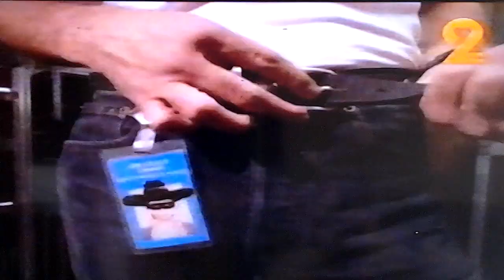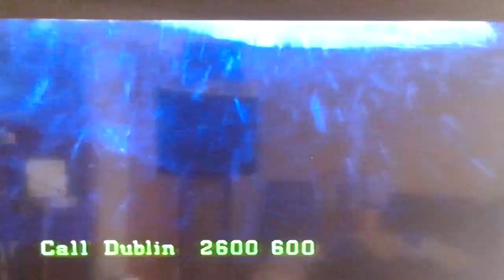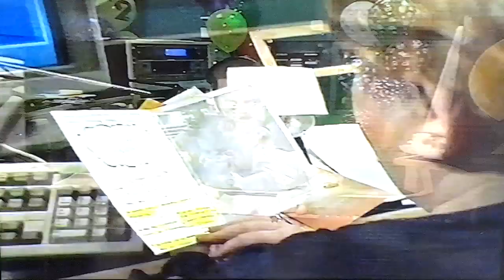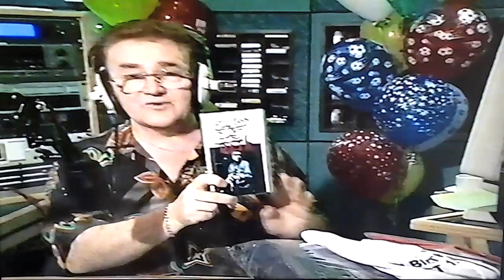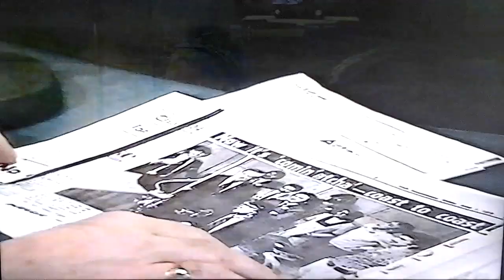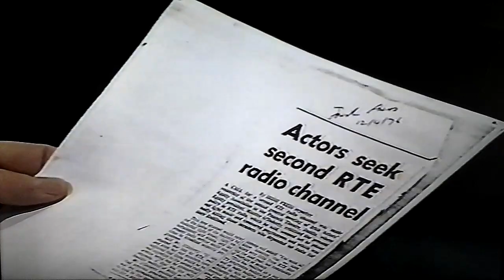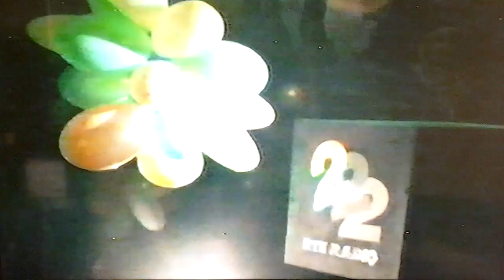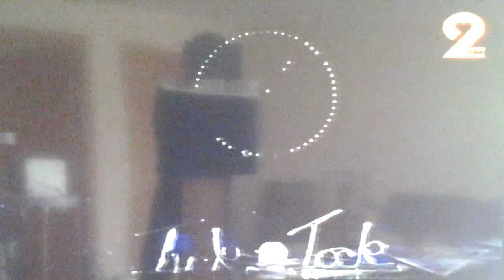RTE 2FM Radio 15th birthday on RTE TV - 31/MAY/1994. Part 4 Larry Gogan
The Golden years of 2FM! This special programme was a "simulcast" with RTE TV to celebrate RTE 2FM's 15th birthday in 1994, from the RTE 2FM radio studios.. Ian Dempsey, Gerry Ryan and Larry Gogan presented one hour each on that morning, from 9 am to 12 noon of 31st May 1994.
This part 4 presented by Larry Gogan features Aidan Leonard, Lorcan Murray, Brendan Balfe, Cathal McCabe and the archive footage of the opening of 2FM in 1979 !
I will upload this in better quality someday!!